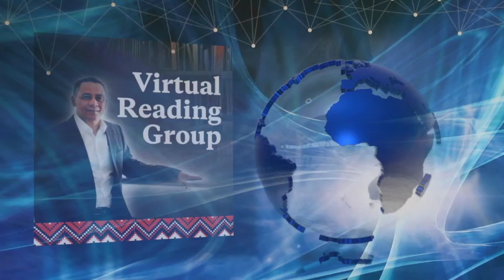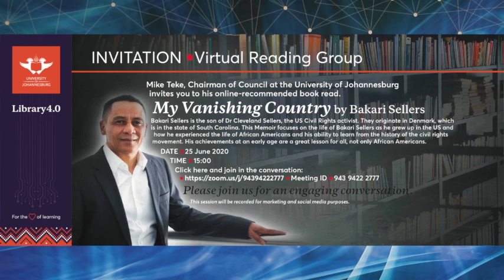UJ Library - Mike Teke's Virtual Reading Group: My Vanishing Country by Bakari Sellers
Mike Teke, Chairman of Council at the University of Johannesburg hosted his first online-recommended book read on the 25th June 2020.

Book choice: My Vanishing Country by Bakari Sellers

Bakari Sellers is the son of Dr Cleveland Sellers, the US Civil Rights activist. They originate in Denmark, which is in the state of South Carolina. This Memoir focuses on the life of Bakari Sellers as he grew up in the US and how he experienced the life of African Americans and his ability to learn from the history of the civil rights movement. His achievements at an early age are a great lesson for all, not only African Americans.